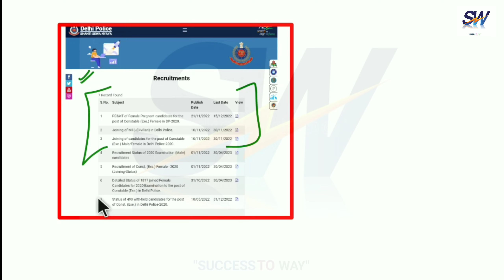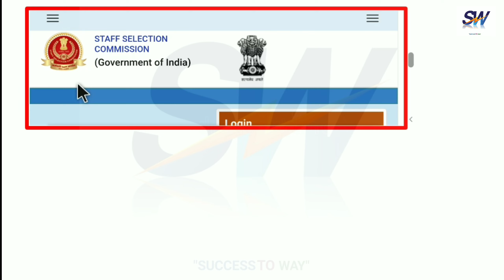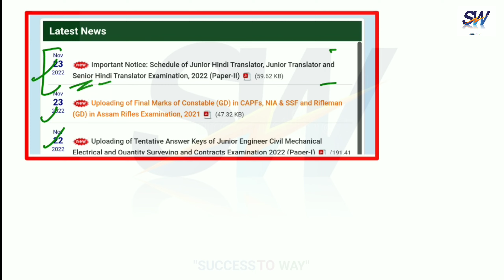Delhi Police Driver Result Date || Delhi police Driver Safe Score delhi_police_driver_cut-off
Delhi police

Delhi police, Delhi police head Constable, DELHI POLICE Constable, delhi police head constable